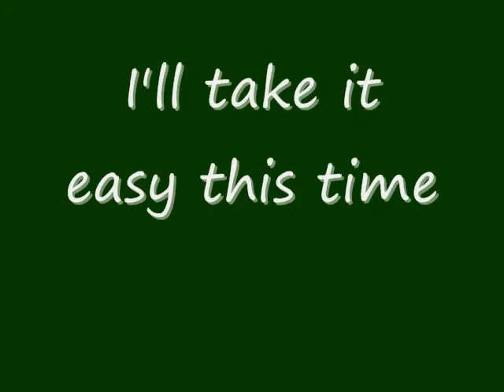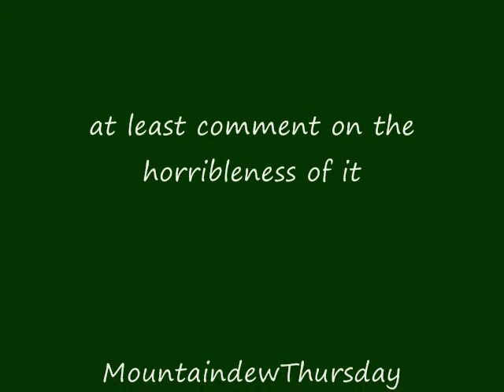Just another Thursday (episode 6)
Just another Thursday. Not much done today took a little drive had dinner.
Stay Caffeinated